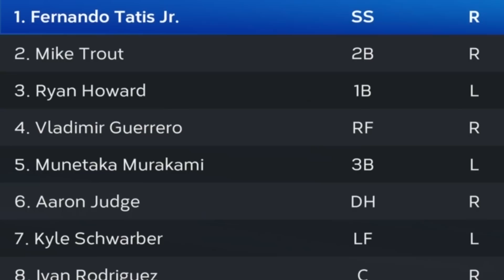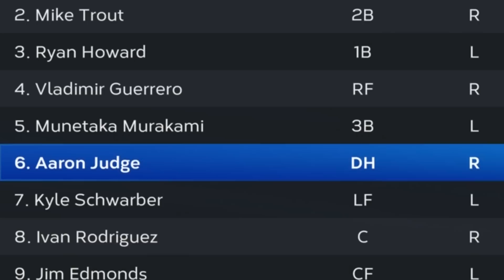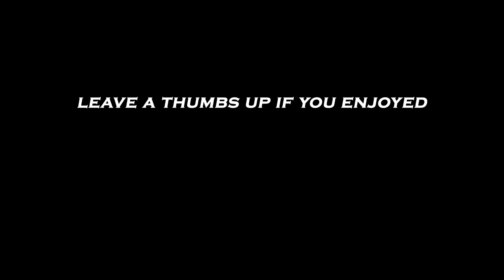I Used Cards With 125 Power At Polo Grounds...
Using a max power team at polo grounds in MLB The Show 23 Diamond Dynasty